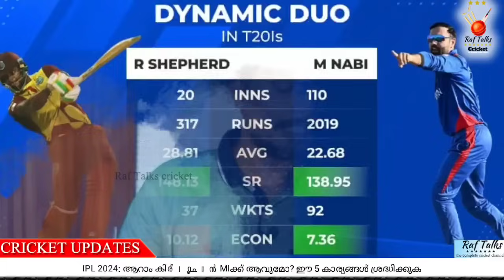ആറാം കിരീടം ചൂടാൻ MIക്ക് ആവുമോ?ഈ 5 കാര്യങ്ങൾ ശ്രദ്ധിക്കുക| 5 things to watch out Ep-01 MI | IPL 2024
IPL 2024
5 things to watch out
Episode - 01  Mumbai Indians